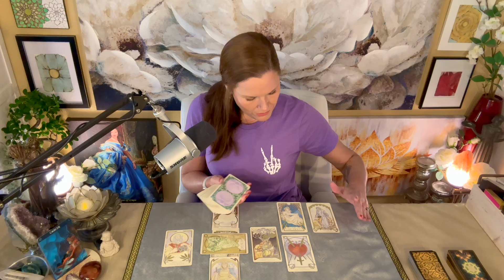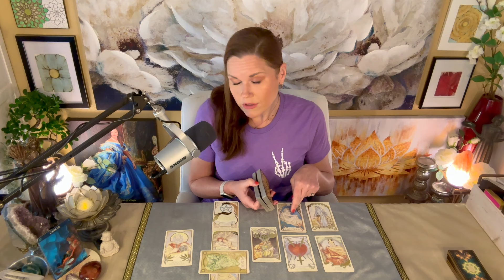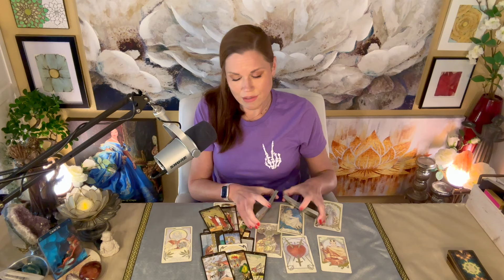CANCER | Cutting The Final Check, Consciously & Willfully | Celtic Cross | March 2024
About Your Reader, Christina:
Sun - Scorpio
Mercury - Scorpio
Moon - Aries
Rising - Aries
Venus - Libra

1. Tarot does not dictate action, you do.
2. Tarot is not about the absence of choice, tarot is the proof of choice.
3. Take what resonates, leave what does not.
4. Reverse energies as it applies.
5. Doesn't resonate? Check your other placements.
6. Be mindful of your comments - it's not just about you.

!!! SASSY MAIL !!!
Sassy Scorpion Tarot
4301 W. William Cannon Dr.